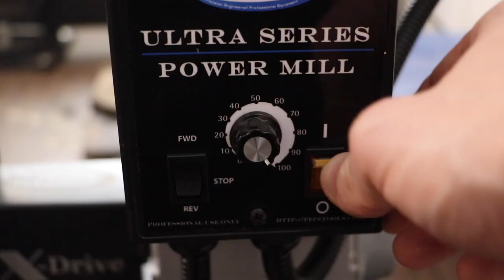110g Silver Chain ROSE 4X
Re-edit in 4x

Thanks!